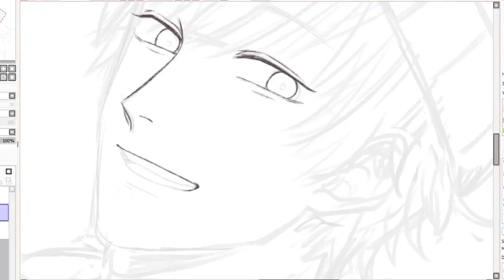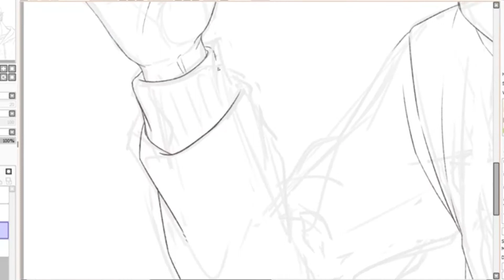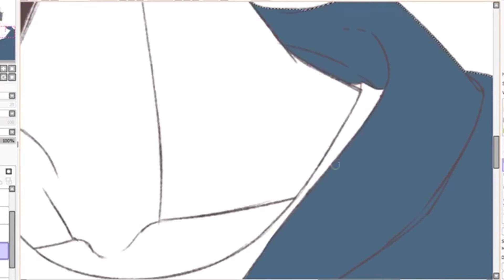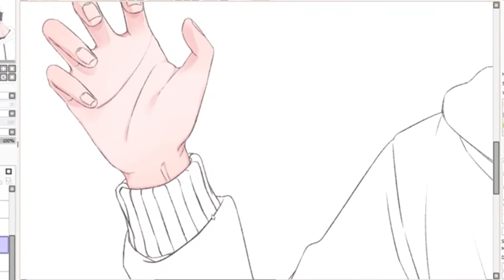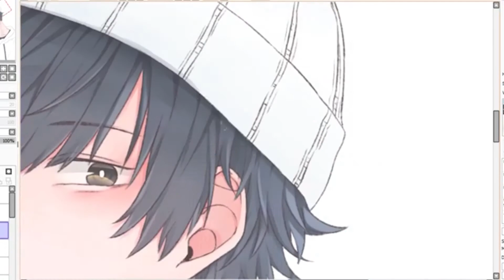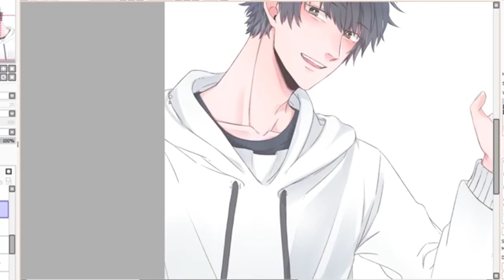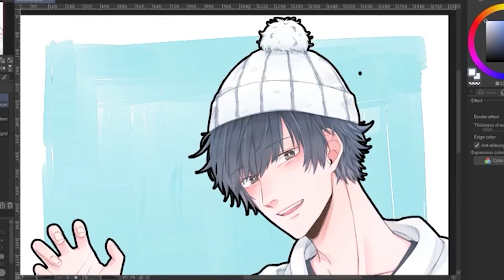ーイラストメイキングー ✨ -Speed Painting - ✨